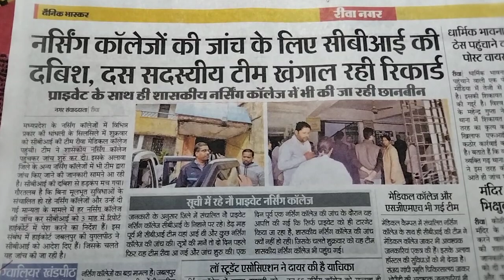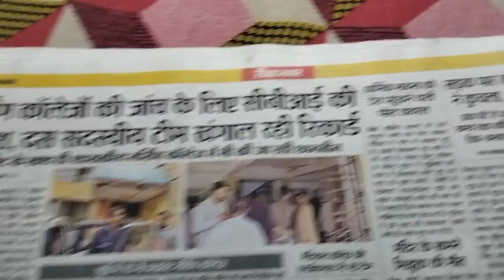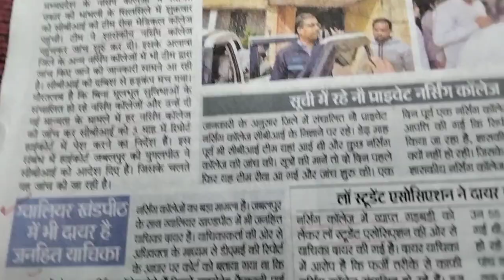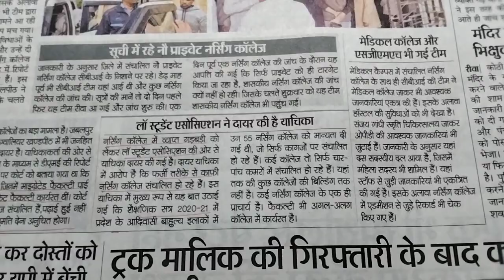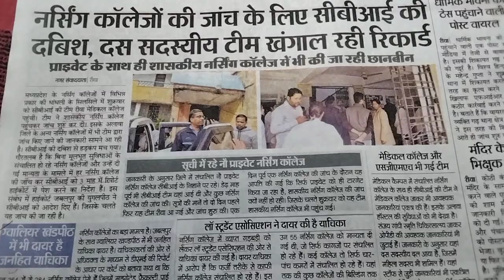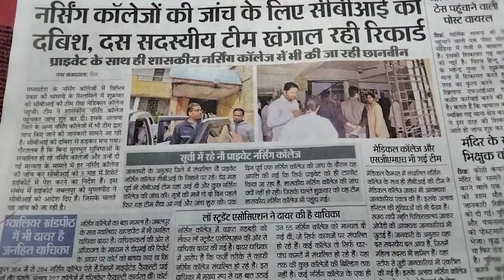CBI - जांच में तेजी, अब आयेगा नर्सिंग Result, PNST 2024 के जल्द होंगे EXAM, बीएससी नर्सिंग सेमेस्टर